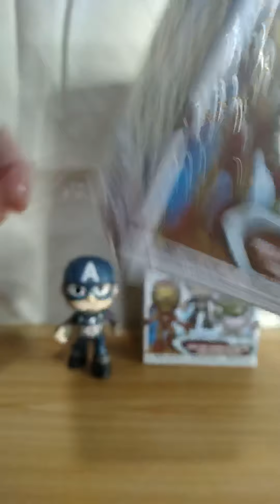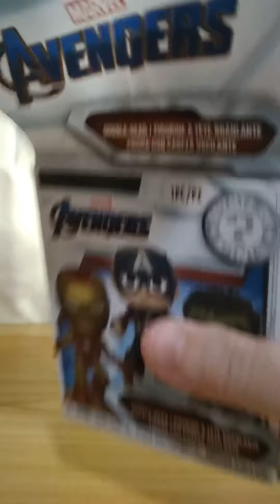Unboxing Avengers Mystery Minis Bobble Head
I love you 3000! Which one is your favorite?